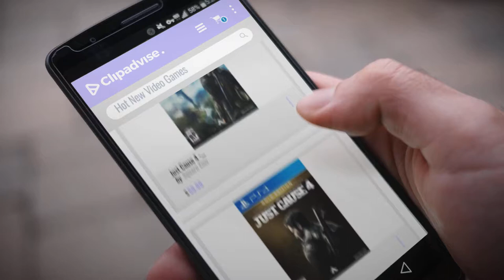Hot New Video Games You Must Have!: Just Cause 4 - PlayStation 4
- New! 2019 Black Friday / Cyber Monday PlayStation 4 Games Deals and Updates.

Black Friday / Cyber Monday Just Cause 4 - PlayStation 4 by Square Enix

Black Friday / Cyber Monday Just Cause 4 - PlayStation 4 Gold Edition by Square Enix

Black Friday / Cyber Monday Fallout 76 - Xbox One by Bethesda

Black Friday / Cyber Monday Assassin's Creed Odyssey - PlayStation 4 Standard Edition by Ubisoft

Black Friday / Cyber Monday Kingdom Hearts III - PlayStation 4 Deluxe Edition by Square Enix